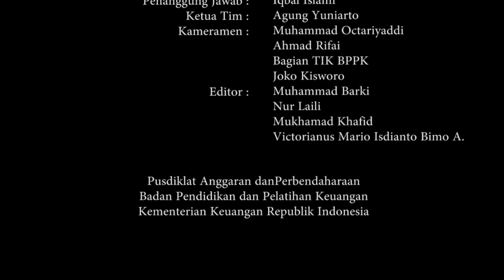Exclusive Interview dengan Sri Mulyani (Bagian 4) Mendalami Ekonomi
Video ini merupakan rangkaian dari Knowledge Capture Seri: Oral History Minister of Finance. Pada video ini, Bapak Iqbal Islami (Kepala Pusdiklat Anggaran dan Perbendaharaan, BPPK) mendapat kehormatan melakukan exclusive interview dengan Ibu Sri Mulyani Indrawati (Menteri Keuangan Republik Indonesia) untuk melakukan knowledge capture dan mendapatkan lesson learned dari beliau yang diawali dengan menceritakan peran orang tua, masa-masa sekolah,  pengabdian pada dunia pendidikan dan pemerintahan, dan menjadi wakil Indonesia di bidang perekonomian internasional serta cerita ketika beliau menerima “Panggilan Ibu Pertiwi” untuk kembali mengabdi dan mengemban amanat sebagai Menteri Keuangan Republik Indonesia saat ini.